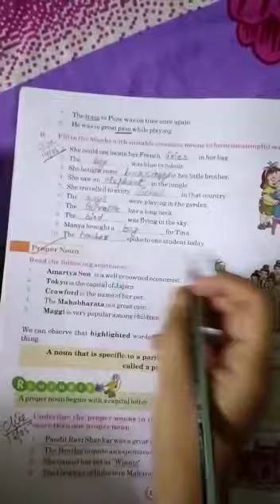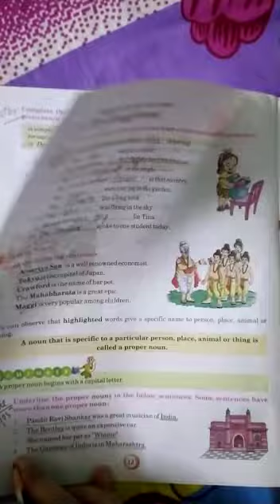PPS Class v ENG Lang Monday 18/05/2020